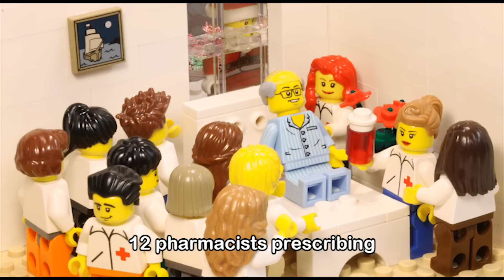12 days of Surgery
Welcome back to Surgery 101 Studios

It's that time of the year again - the holidays are almost here, and we're celebrating another successful year at Surgery 101.

We decided to make a short video to say thanks to all of our fans around the world, and also to show you some of the large team of people who are involved in caring for a patient undergoing surgery.

It's called the 12 days of surgery, and we hope you enjoy it!